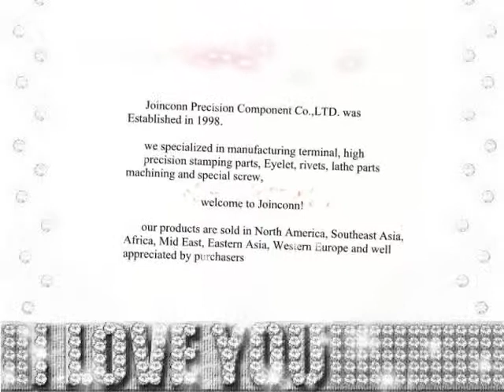aluminium stamping China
aluminium stamping China contact at aluminium stamping China Skype ID: fenfa51 manufacture metal parts for more than 15 years,servers customer like Emerson, Honeywell, Samsung and so on.